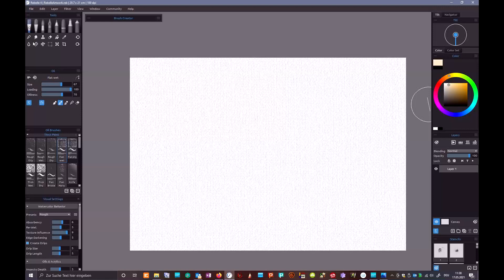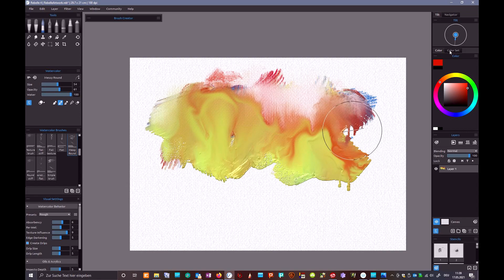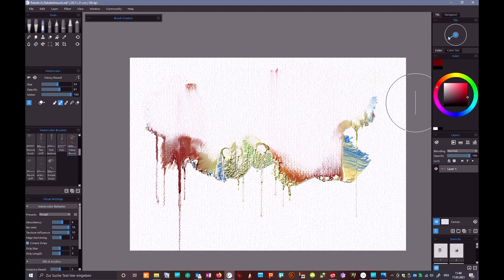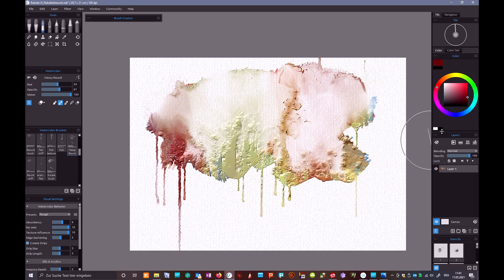WC on Oil in Rebelle 4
I had quite a lot of fun in Rebelle 4. It is fascinating to observe what happens when you paint with watercolours on a layer that has oil paint on it. For those of you who have Rebelle 4, try this out, setting Water Load quite high, as well as Watercolour Behavior's Re-Wet and Texture Influence settings quite high as well. Make sure that the Box for Create Drips is checked.
Also try this with water on charcoal, you can achieve effects with it like with Citrasolve.